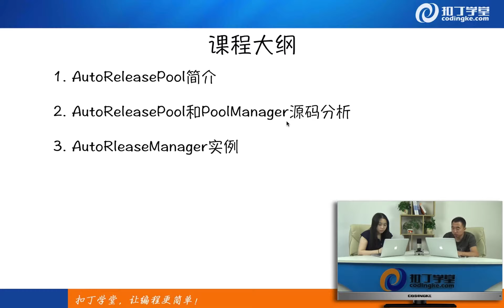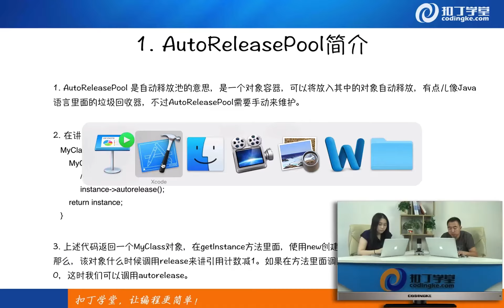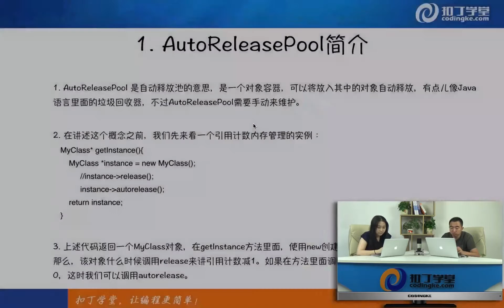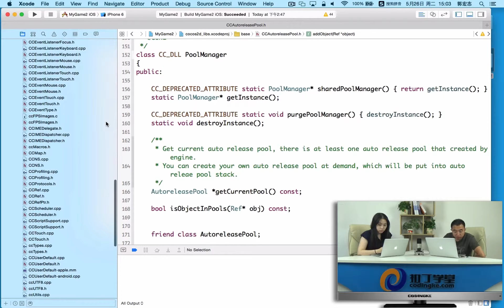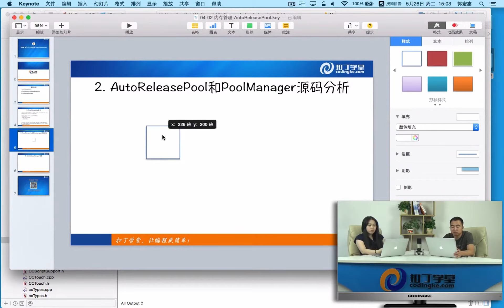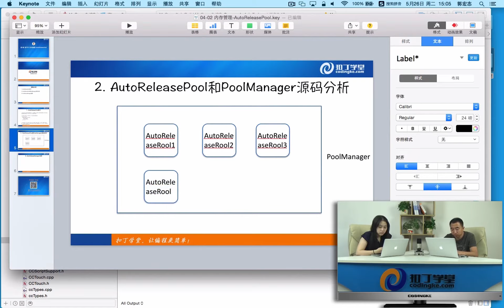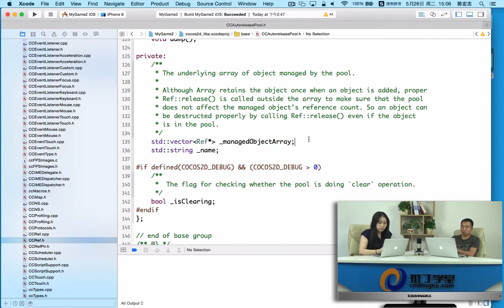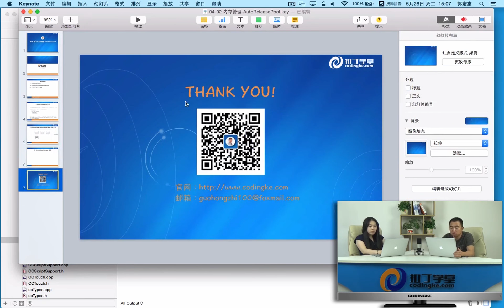[Cocos2d-x]133.内存管理-AutoReleasePool.mp4